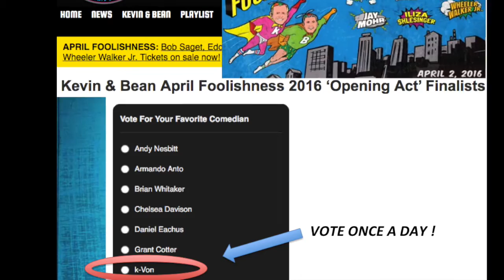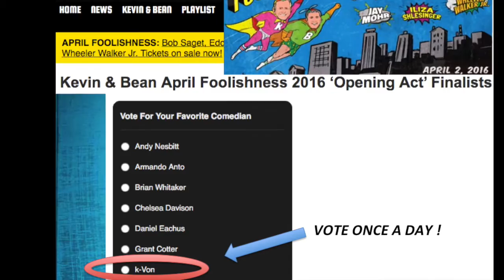Vote for K-von on KROQ's "KevinAndBean" Top 10!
VOTE HERE: 1/2 PERSIAN comedian selected as KROQ TOP 10 in LA!

(need your help for this life long dream - takes 2 seconds)

Winner gets to work w/ Bob Saget (Full House) & Jay Mohr (Jerry Maguire, SNL) THIS WEEKEND!!!